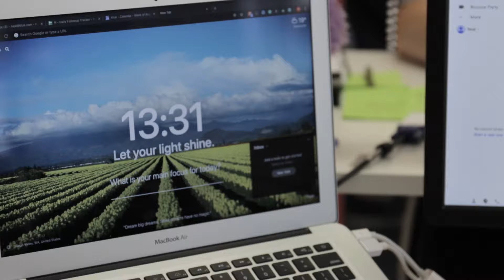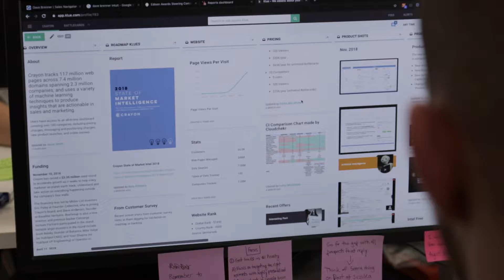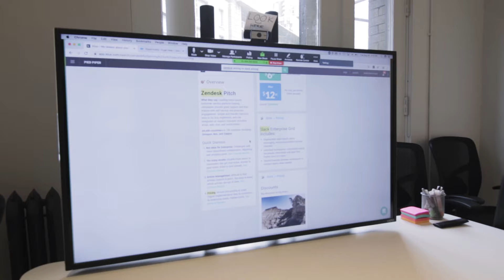Welcome to Klue!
We're Klue. We're redefining modern competitive intelligence and the way product marketing enables sales teams